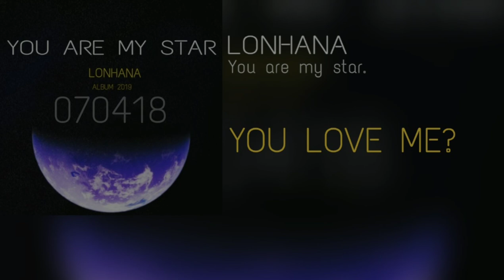LONHANA - YOU LOVE ME? (Instrumental)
Artista: LONHANA
Nombre: YOU LOVE ME? (instrumental)
Album: You are my star 070418
Colaboradores: